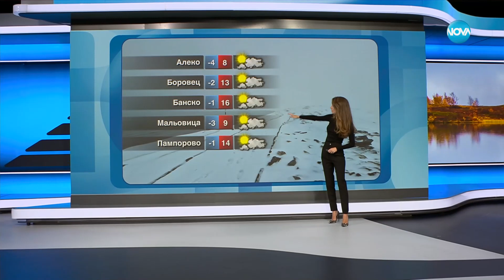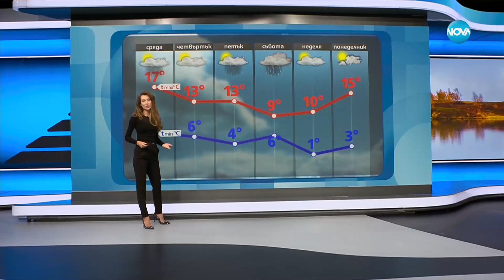Прогноза за времето (14.11.2023 - обедна емисия) - Новините на NOVA